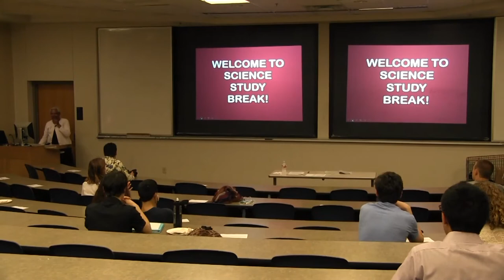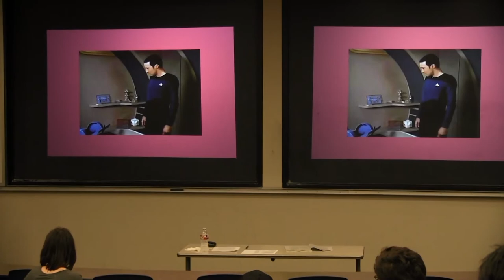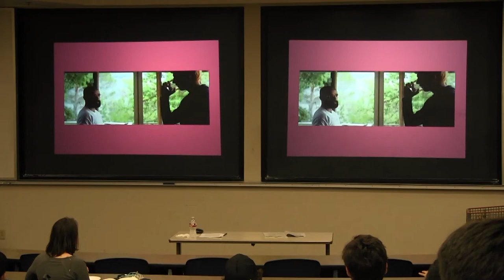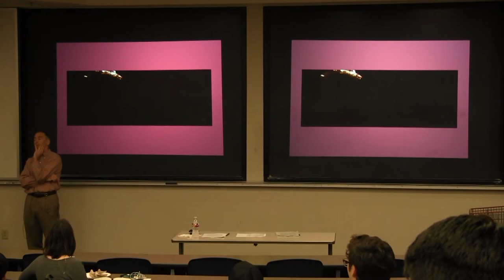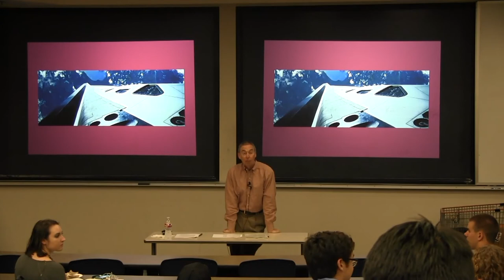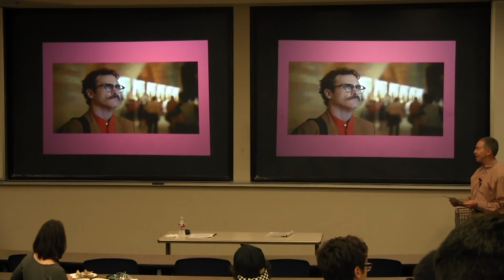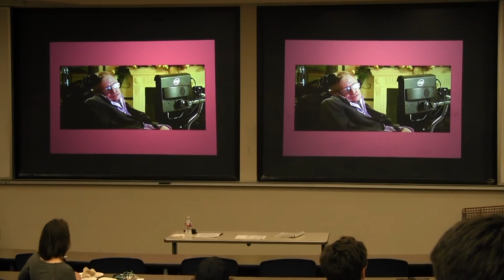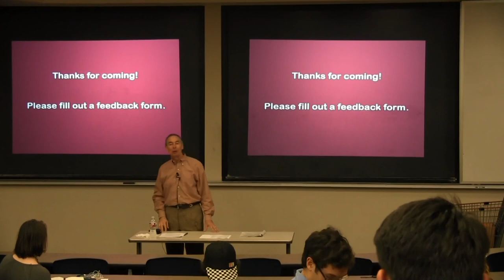Science Study Break: Artificial Intelligence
Bruce Porter (Computer Science) discusses the real and the unbelievable in portrayals of AI for films like Ex Machina, Her, and of course, Star Trek.